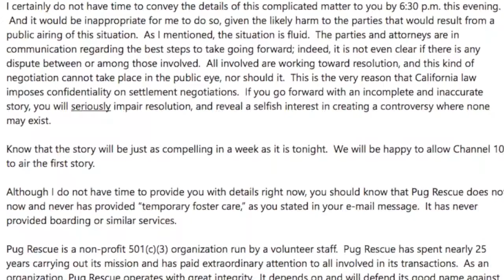Hospitalized man fights to get his dog back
Bree Steffen is an award-winning journalist who thrives on telling stories that impact your life. She is a skilled reporter, anchor and multimedia journalist.